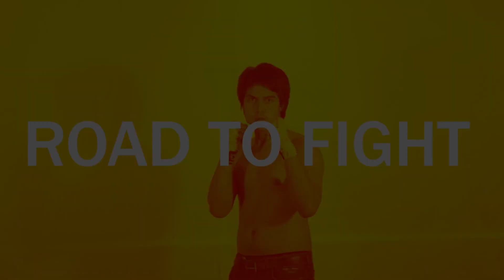RAFFI AHMAD TURUN TANGAN KASIH TIPS BOXING KE EL RUMI!! | EL RUMI TV - ROAD TO FIGHT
Hari-hari menuju pertandingan Holywings Sport Show, Celebrity Fight EL Rumi vs Winson. EL Rumi mendapatkan tips dari Raffi Ahmad yang pernah melakukan celebrity fight melawan Mario Lawalata. Sebagai persiapan untuk pertandingan pada tanggal 12 JUNI 2022, tips dan dukungan dari Raffi Ahmad akan menjadi energi positif bagi EL Rumi.

Tinju Holywings ikut bersama berpartisipasi menghidupkan kembali olah raga tinju di Indonesia yang selama ini sudah mati suri.  Semoga kedepannya olah raga Tinju di Indonesia menjadi semakin membaik, dan harus sama-sama kita dukung energi positif ini.
Jangan lupa juga aktifkan tombol loncengnya untuk mendapatkan update dari video-video terbaru di EL RUMI TV.

Saran dan masukan ide dari kalian selalu kami tunggu yaa..